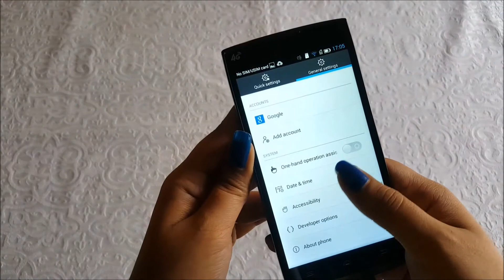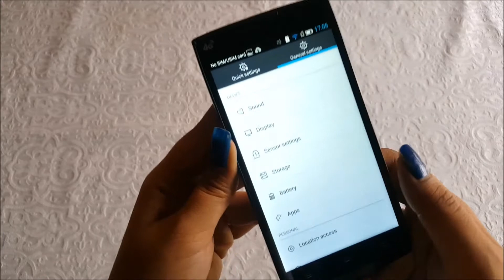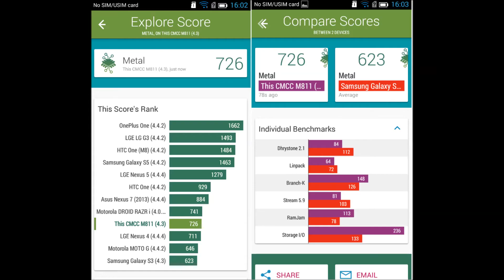Zong M811 4G Review | Smart Reviews by Kanwal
This video includes in-depth professional unbiased reviews by the PhoneWorld team. Review is based on our opinion about Zong M811 4G after some serious testing, user ratings, price comparisons and head to head match-up.
This review will help you discover whether this mobile phone is right for you or not?